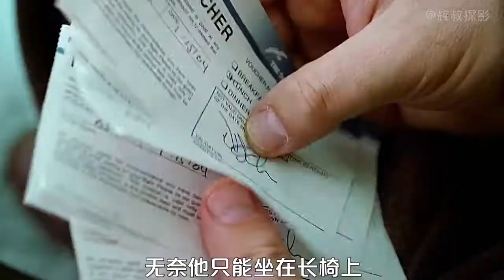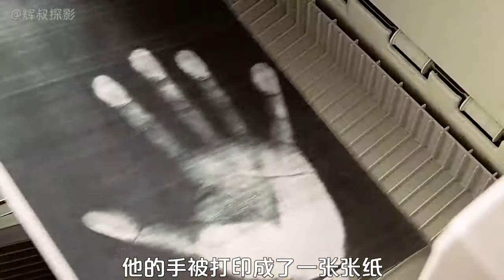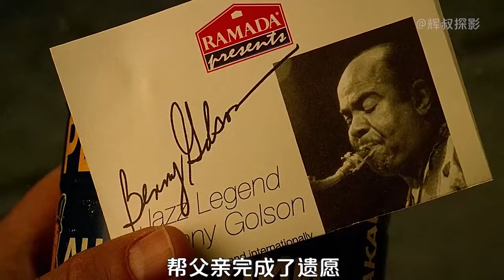被困机场九个月，无亲无故，没有饭吃，他如何自救？ 『以不同的視角解讀一部電影，帶你瞭解電影更深層的含義和秘密』熱門電影 血腥 驚悚懸疑 催淚 真實事件改編【小瑾爱影视】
看電影，聽故事，歡迎來到【小瑾爱影视】！如果想看更多好看的系列電影，可以在解說視頻下麵給我留言哦。
『以不同的視角解讀一部電影，帶你瞭解電影更深層的含義和秘密』電影解說
電影不僅生活的必需品，還是生活的調劑品！

電影解說短視頻是新興流行起來的一種短視頻形式，將一部電影濃縮為幾分鐘進行大致講解與點評，方便觀眾利用碎片時間辉叔探影進行觀看，並對電影作品有一個初步瞭解，再以此來決定是否收看完整影片，這無疑為用戶提供了選片便利。可以讓觀眾看電影看的更多，發現更多沒人知道的好片，解說文案能說出對電影的評價。
《綠皮書》是由彼得·法雷利執導，維果·莫特森、馬赫沙拉·阿裏主演的劇情片，於2018年9月11日在多倫多國際電影節首映；2019年3月1日在中國內地上映。該片改編自真人真事，講述了保鏢托尼被聘用為世界上優秀的古典鋼琴家唐開車。鋼琴家將從紐約開始舉辦巡迴演奏，倆人之間一段跨越種族、階級的友誼的故事。
該片片名的靈感源於20世紀60年代出版的一本專為黑人而設的旅行指南
影片真正想傳達的資訊，則是如何忍受這種不公平的待遇。維果·莫特森將口音模仿得非常像紐約那種拉長調子的說話方式，並且有種很好的時機感。在這兩個像正反兩極的角色漸漸開始尊重彼此的過程中，也有不少笑料摻雜其中。《綠皮書》成功刻畫了有色人種所面對的那些困境，這不僅會發生在南部腹地，也會出現在像紐約市這種地方。維果·莫特森的撇嘴微笑似乎很適合這個角色。這讓人無法不去喜歡這個角色
片子起始時間是1962年，義大利裔移民Tony一家人生活在犯罪率極高的布朗克斯區，這裏非洲和拉丁美洲後裔居民為主。
打架失業的tony遇上了要南下巡演的博士謝利Shirley，工資也足以讓人心動，這正是拯救tony低谷期的高級食物。這也許就是上天刻意給他們安排的緣分，讓兩個性格乃至生活氣息相反的人走到了一起，從而奠定了司機小湯跟謝利博士的友誼基礎。
Shirley南下巡演是因為想要通過自身的風采贏得尊重與肯定，每場演出結束都會想起熱烈的掌聲，雖然他知道自己下臺後在他們眼裏就只是一個普通的黑人，但他還是勇敢的做出了行動去改變種族差異。
綠皮書是一本小冊子專門為黑人所寫的南部出行指南，是一種種族歧視嚴峻情況下，黑人對自我種族的光明庇護，綠色之意也為保證其旅途的順暢，沒有紛擾的假期。
倆人一路上矛盾衝突不斷。
首先Tony說話有口音，粗魯，率性，熱情，有著江湖氣息和風俗幽默，同樣也是個種族歧視者，譬如很多細節：小心翼翼的用手指捏起來扔掉黑工人用過的杯子，好生這般厭惡。雖然是一個深入社會低下層謀生的街頭混混，但也擁有著幸福美滿的家庭。
黑人天才Shirley住在豪宅，舉止優雅，家教優越，家財萬貫，會八國語言，嚴格而苛刻力求完美，從小有著極高的音樂天賦並修得三個學位的紳士。無論是Shirley談吐間的高級用詞，還是對他的要求嚴格，套近乎幾乎不成功的tony從生吞老婆給Shirley準備的三明治開始。
炸雞起源於南部，黑人農奴的充饑食物。因為有這樣的歷史淵源，如果請黑人吃炸雞，這就會造成誤解。
Shirley第一次吃炸雞是在tony的一番調侃慫恿之下，無奈之餘只能嘗試，恩，炸雞真香。兩個人開開心心地吃到了忘我的境界，隨性往車窗外扔骨頭，但有著極其良好形象的Shirley讓tony後退撿了飲料瓶回來。倆人的關係近了一步。
Shirley不太會表達自己，他將自己的情緒隱藏起來，他是不安的，每天都要喝威士卡來化解情緒。憂鬱的他與樓下其他樂手白人放聲跟同種族聊天形成鮮明的對比，除了在臺上演出之外他們跟博士交集很少。他們開一輛車，而Shirley卻需要司機。tony都看在眼裏突然心疼起Shirley，空閒之餘也沒忘給妻子寫信介紹Shirley：連天才也有難以捉摸的一面。
兩個人慢慢地也在向對方靠近，被對方吸引。
南方有些賓館，高檔餐廳，高級服裝店，白人廁所，大休息室，Shirley都不能接觸，並以紳士風度忍受這些侮辱，是一種無聲沉默的反抗。
而且路途中Shirley還教tony給妻子如何寫信。
之後tony一次次的解圍，在酒吧喝酒，在YMCA，tony用他的江湖手段擺平了一次又一次的困擾，他也慢慢在發現Shirley身上的優點並接納和包容。
因為警車的不尊重言語，tony惹下麻煩。在大雨瓢潑中，Shirley的一句“所以如果我不夠黑，也不夠白，我甚至不夠男人，告訴我托尼 ，我是誰？” 從而推向高潮，徹底化解了兩人的內心的矛盾與隔閡。
閒聊期間，tony也試圖向Shirley的內心靠近，告訴他聯繫一下哥哥，因為世界上有太多孤獨的人害怕先踏出第一步。
南下的道路漫長而又複雜，接受著一切不平等的對待。既不能被白人所接納，也無法深入同族生活。
當Shirley跟農場裏的黑人奴隸對視時，內心世界的五味雜全表現的淋漓盡致。他們在烈日炎炎下飽受著饑餓壓迫與痛苦進行農作。
眼睜睜看著到了最後一場演出，Shirley被禁止出入餐廳，而tony變得圓滑了，經過跟Shirley相處的一段時間，他慢慢去理解他，也想在結局畫上完美的句號。此刻，Shirley被tony激勵，最終他沒有忍受低人一等的屈辱，選擇為自己反抗並拒絕最後的演出。最終他們來到一家黑人酒吧，Shirley在黑人同胞面前上臺彈琴突破自我。
慶倖的是最後結局設定在氣氛濃厚的耶誕節， 感受到了人性的溫暖，tony妻子給他的擁抱。兩個月的公路時間，許些荒誕，又有著深入人心般溫暖，是個好故事。
之後，唐繼續巡演、創作和錄置歌曲，而托尼則回到科巴卡巴那夜總會工作。直到2013年相繼去世前，兩人一直是好朋友。
最終，《綠皮書》同樣拿下了最佳影片，以及最佳男配角、最佳原創劇本共三項大獎。最好的影片，《綠皮書》獲獎是說得過去的。
豆瓣8.9分，人評出9分真實劇情改編！馬雲都刷出成績？連皮百萬評分三分的自我《綠皮書》；最治癒的電影，我要分享出來！快速觀看最佳影片；最治癒的電影，我要分享出來！快速觀看最佳影片；近十年最完美的電影，大家都滿分，你確定不看一下嗎？；《綠皮書》：馬雲投資並看過三遍的電影，是你心中的最佳奧斯卡嗎？；豆瓣高達8.9分！《綠皮書》到底憑什麼才能成為最佳影片？因為正確嗎；奧斯卡最佳《綠《綠皮書》緣何破《羅馬》成為奧斯卡最後贏家？
；皮書》究竟是種族平權還是人的惡魔？；《綠皮書》改變人心需要勇氣，放棄才能擺脫掉閡下；真實事件改編的《綠皮書》，黑人音樂家為了征服種族，踏上了美國南方巡演的歷程。綠人最不能保護的，就是生命受到傷害；環球影業；奧斯卡最佳影片《綠皮書》，一場站在血與淚上的自我救贖；《綠皮書》：3萬人打出滿分，這部「奧斯卡最佳」終於能在國內看；這新片憑什麼「十年最佳」；綠皮書才不是人在囧途，而是真正的飛馳人生；《綠皮書》，這部號稱十年來國內評分最高的“最佳影片”；《綠皮書》：告誡我們，親近多一點偏見少一點會很圓滿
彼得·法雷利；維戈·莫滕森 飾 托尼·瓦勒隆加，本名：Frank Anthony Vallelonga Sr，外號：大嘴托尼；馬赫夏拉·阿裏 飾 唐·雪利；琳達·卡德琳妮 飾 多洛蕾斯·瓦勒隆加（Dolores Vallelonga），托尼·瓦勒隆加之妻；伊克巴爾·席巴 飾 阿米特（Amit）；塞巴斯蒂安·馬尼斯卡爾科 飾 約翰尼·韋內雷（Johnny Venere）
影评,电影解说,影视解说,欧美电影,喜剧片,种族,黑人,中国加油,种族歧视,绿皮书,华为加油，